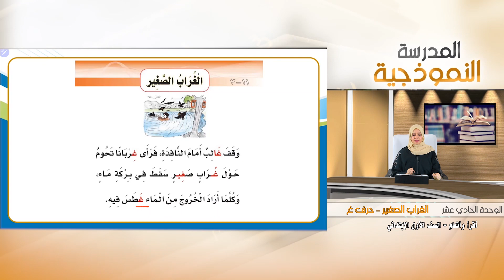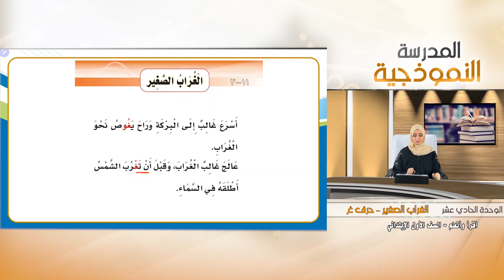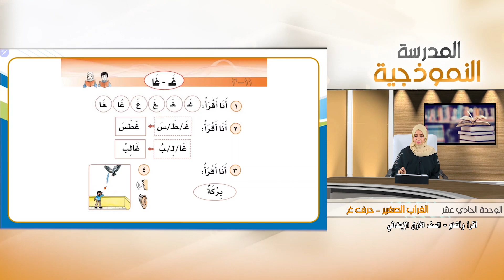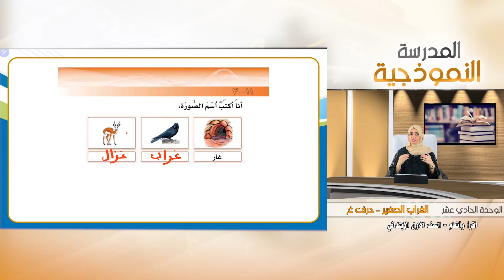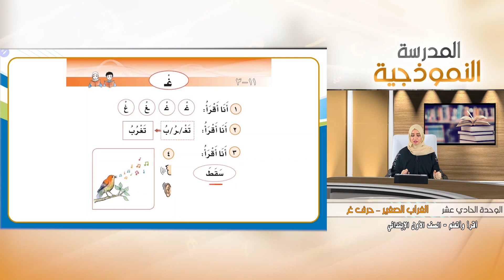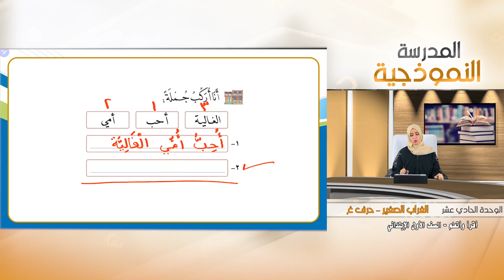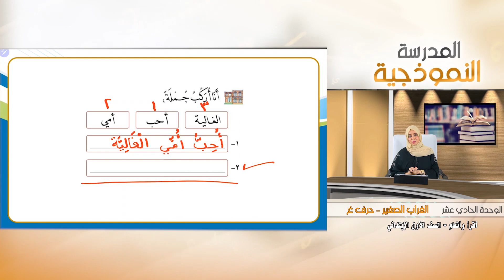32 الغراب الصغير